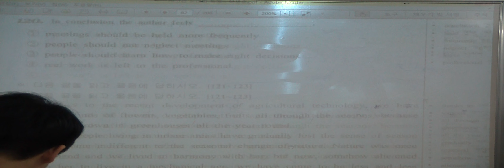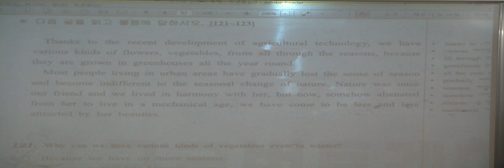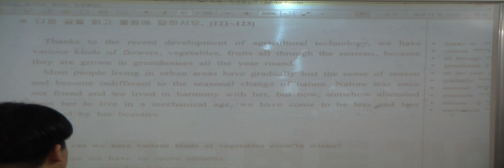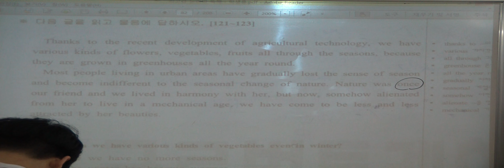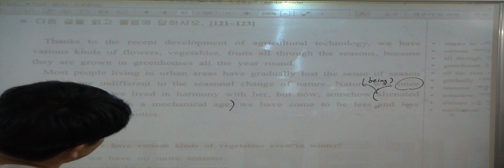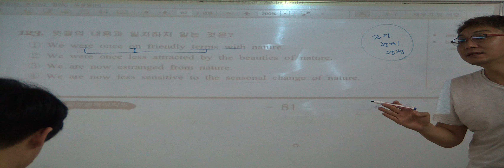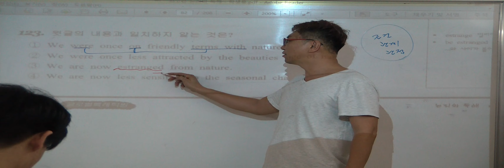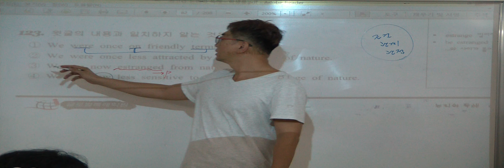특례영어 하지석쌤의 독해 - 숨마쿰라우데 60